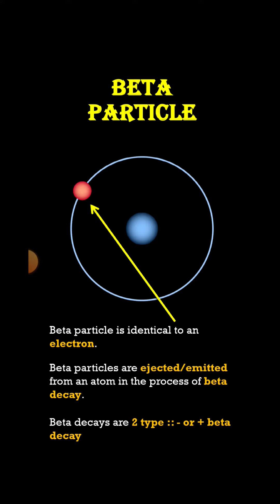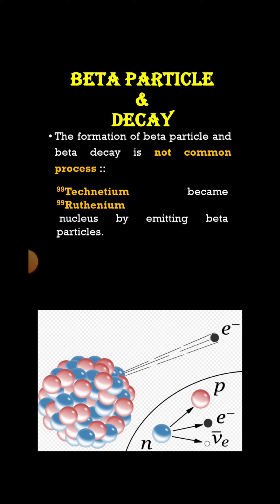Beta decay in hindi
Beta decay and beta particle
Beta particle is identical to an electron.
Beta particles are ejected/emitted from an atom in the process of beta decay.
Beta decays are 2 type :: - or + beta decay
Beta particles are emitted from heavy nucleus during  radioactive decay, when unstable atomic nucleus changes to another elements.